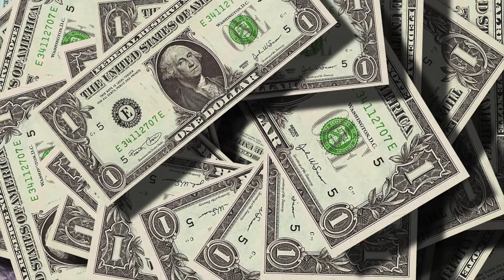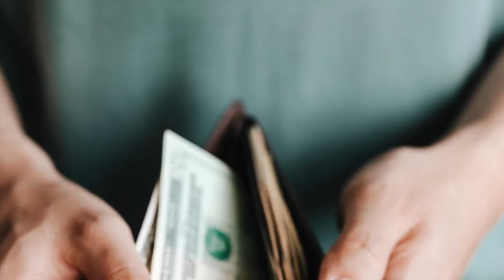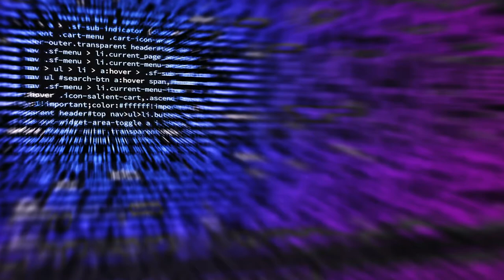PROGRAMMED - HERBIE HANCOX feat MATT BISHOP (OFFICIAL VIDEO)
Latest release from Herbie Hancox featuring Matt Bishop.

Written by Herbie Hancox
Guitars - Matt Bishop
Drums & Bass - Tom Bishop
Recorded, mixed and mastered at Inspire Music.